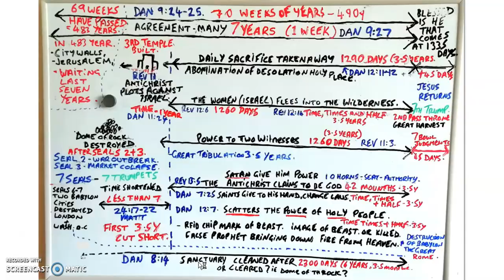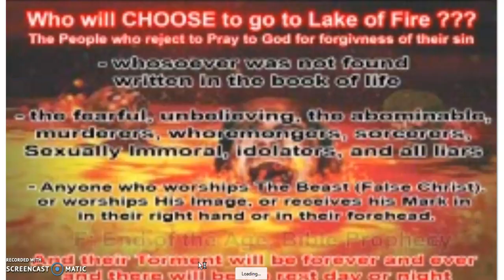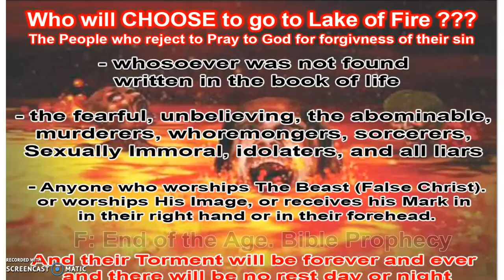The ETERNAL LIFE. NEW Heaven, Earth & Jerusalem. No more Pain, Death, Hunger, Thirst.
Eternal Life or Fire
Just to finish off, lets look at What the Bible says about the Eternal Kingdom of God and what its going to be life.
Also when this Kingdom will be coming?
Lets repent of our Sins, Ask God for forgivness now, Tomorrow might be too late.
So we can enter in with no sin in our Books because when we ask God to forgive us, all the negative is erased from the book.
Through the shed blood of Jesus Christ has paid the price to redeem them who wish to be redeemed.

SKYPE:-
endoftheagebibleprophecy

GOOGLE HANGOUT:-